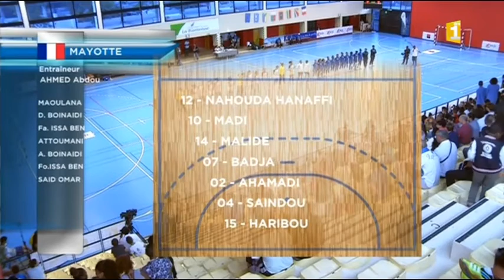Jeux des îles de l'océan Indien 2015 La Réunion 2015/08/07 15H20